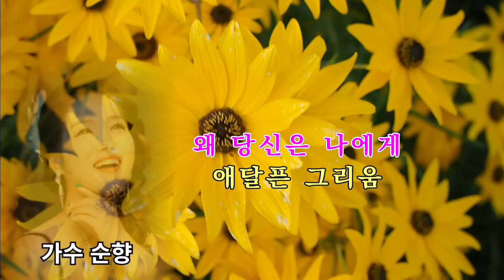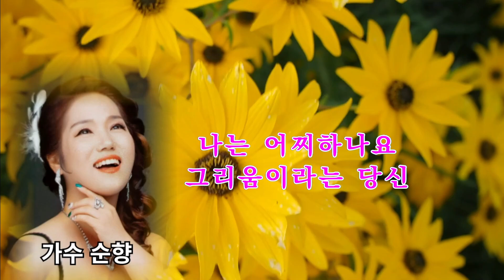원곡/순향 (커버송)산청석- 그리움이라는당신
감미로운 7080시대의 흐름~~순향가수님 응원합니다